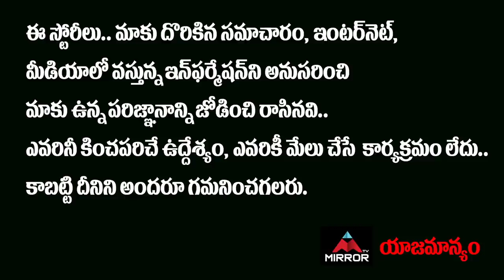Pavan Sidhu About His Relation With Soniya Singh | Anasuya Ramalingam | She On Periods | Mirror TV